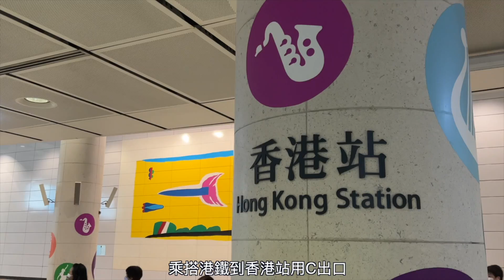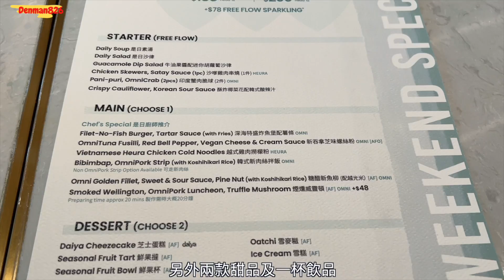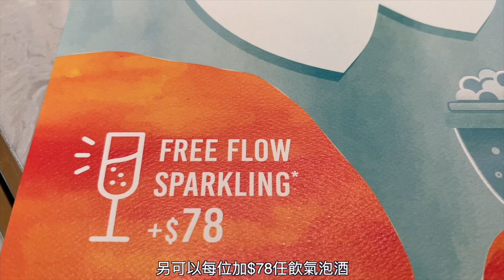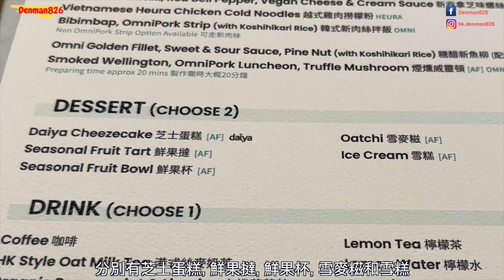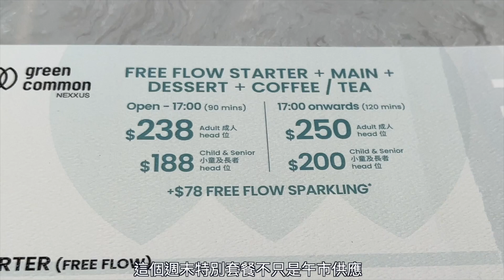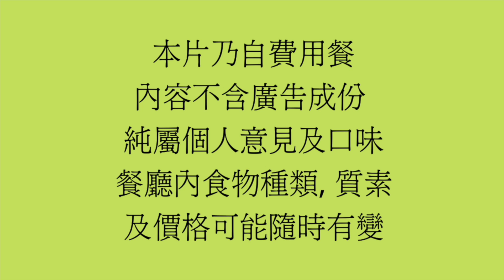[香港美食 - 非一般素食體驗] 週末純素套餐 / 任食頭盤 / 中環 Green Common / 一次過品嚐不同國家風味 / 印度蟹肉脆球 / 韓式肉絲拌飯 / 深海特盛炸魚寶堡薯條 / 自費實測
Denman 今日同大家去中環試一個非一般嘅素菜體驗。Weekend Special at Green Common 可以任食頭盤 ，一款主菜、兩款甜品及一杯飲品😋
一次過品嚐到多個不同國家嘅風味👍🏻

Green Common (盈置大廈)
中環德輔道中77號盈置大廈1樓101號舖
港鐵香港站 C 出口, 步行約3分鐘

註 - ⚠️ 此片不含廣告成份 全屬自費實測試食 純屬個人主觀意見及口味；食物水準、種類及價格可能隨時有變